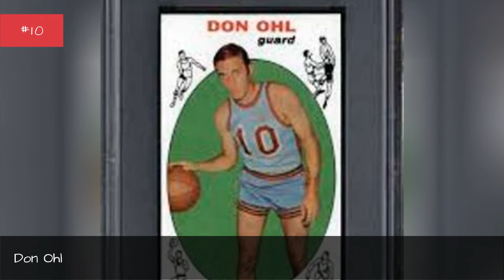The Best Detroit Pistons Shooting Guards Of All Time 💟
Big fan of Detroit basketball? Then check out this list of Detroit Pistons shooting guards with photos and seasons played with the team.It includes almost every shooting guard from throughout Detroit Pistons history, including current shooting guards and past ones. Featuring some of thegreatest NBA shooting guards of all time,the best PistonsSGs include Joe Dumars, Jerry Stackhouse, Richard Hamilton, and Davie Bing.In the 2017-18 NBA season, the current Detroit Pistons starting SGs and backup SGs are Avery Bradley, Langston Galloway, Luke Kennard, and Luis Montero.Who are the best shooting guards in Detroit Pistons history? Here is every player who has ever held the position of Detroit Pistonsshooting guard.Photo: Detroit Pistons/Facebook...more
0:00 - Intro
0:00:08 - Keith Herron
0:00:17 - Eric Money
0:00:33 - Jose Calderon
0:00:43 - Rod Thorn
0:00:55 - Terry Dischinger
0:01:15 - Ed Conlin
0:01:26 - John Mengelt
0:01:41 - Ralph Simpson
0:01:53 - Brandon Knight
0:02:04 - Ben Gordon
0:02:16 - Max Zaslofsky
0:02:30 - Jodie Meeks
0:02:42 - Kentavious Caldwell-Pope
0:02:53 - Eddie Miles
0:03:00 - Rodney Stuckey
0:03:15 - Joe Caldwell
0:03:27 - John Long
0:03:45 - Allan Houston
0:03:54 - Avery Bradley
0:04:04 - Don Ohl
0:04:19 - Vinnie Johnson
0:04:43 - Chauncey Billups
0:05:03 - Dave Bing
0:05:27 - Allen Iverson
0:05:37 - Jerry Stackhouse
0:05:53 - Gene Shue
0:06:10 - Grant Hill
0:06:28 - Richard Hamilton
0:06:50 - Joe Dumars